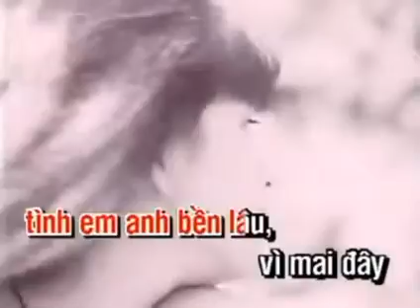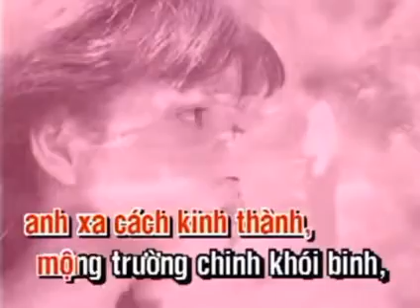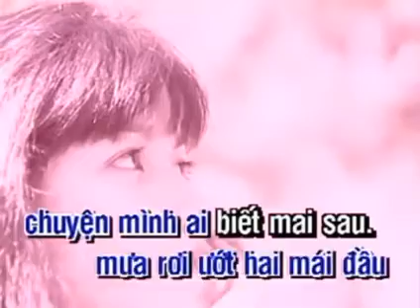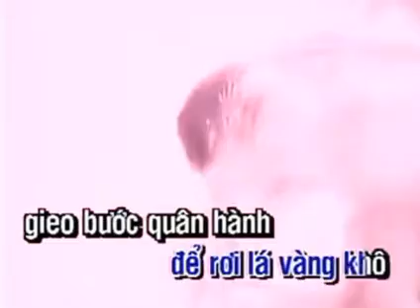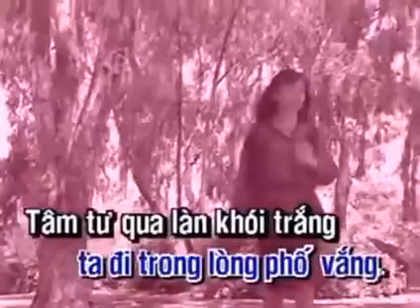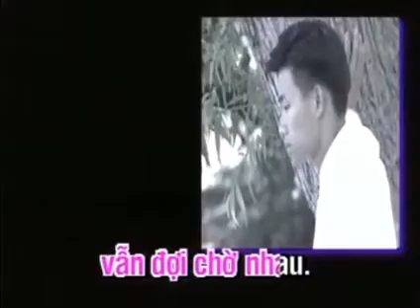Chiều thương đô thị - Tuấn Vũ, Như Mai (1992)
Nhạc sĩ: SONG NGỌC (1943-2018) & HOÀI LINH (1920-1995) _1961